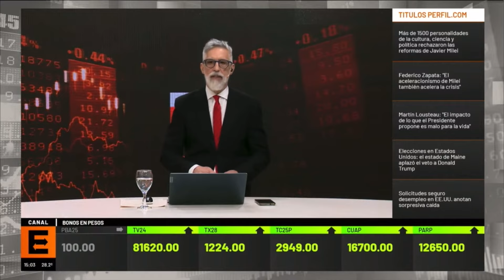GARRET EDWARDS sobre la CUASIMONEDA 💸 de LA RIOJA y la POSTURA de JAVIER MILEI 🇦🇷 - CANAL ECONÓMICO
Pepe Gil Vidal entrevista en Canal Económico (Canal E) al Dr. Garret Edwards, abogado y Director de Investigaciones Jurídicas de Fundación Libertad, sobre la constitucionalidad y legalidad de las cuasimonedas en la Argentina, específicamente por el caso del BOCADE en la Provincia de La Rioja, y acerca de la postura sobre este tema del Presidente Javier Milei.